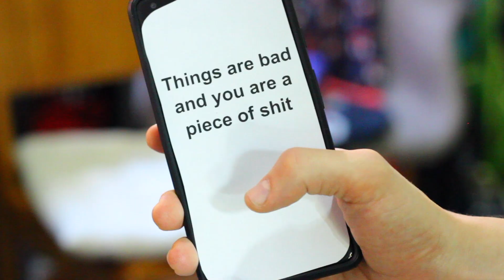The Timeline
oh no

hey Show More and mobile folks. this is a video about how my phone has me by a stranglehold and i am aware of it and i do not do anything about it. okay well i try to be good about it but it's designed specifically to keep me on it as long as possible, and some of the smartest people in the world are constantly working on doing just that, so it's not exactly a fair fight, you know? anyway i hope you're having a good thursday and that your weekend is a 10/10. no more and no less. no more because it would shatter reality and no less because i hope it's good